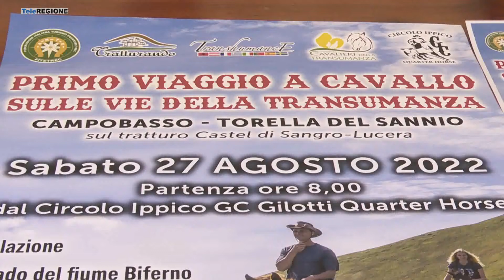A cavallo sulle vie della transumanza, al via il progetto che coinvolge tre Comu...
Servizi TG | A cavallo sulle vie della transumanza, al via il progetto che coinvolge tre Comuni | 26/8/2022